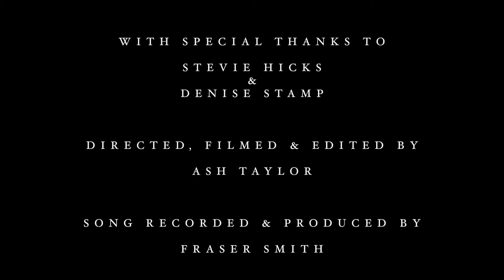Red Kites - Salt Water Official Video